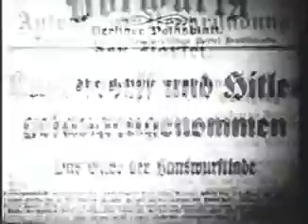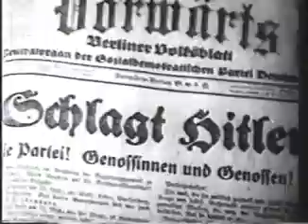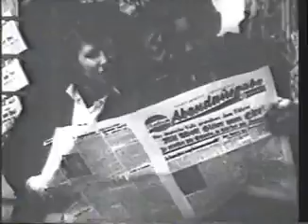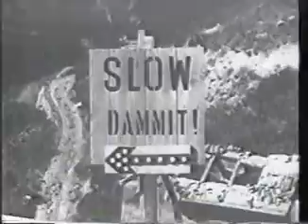아돌프 히틀러의 일생, The Secret Life of Adolf Hitler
The Secret Life of Adolf Hitler
Adolf Hitler (20 April 1889 – 30 April 1945) was an Austrian-born German politician who was the dictator of Germany from 1933 until his death in 1945. He rose to power as the leader of the Nazi Party, becoming the chancellor in 1933 and then assuming the title of Führer und Reichskanzler in 1934. During his dictatorship, he initiated World War II in Europe by invading Poland on 1 September 1939. He was closely involved in military operations throughout the war and was central to the perpetration of the Holocaust, the genocide of about six million Jews and millions of other victims.

Hitler was born in Austria-Hungary and was raised near Linz. He lived in Vienna later in the first decade of the 1900s and moved to Germany in 1913. He was decorated during his service in the German Army in World War I. In 1919, he joined the German Workers' Party (DAP), the precursor of the Nazi Party, and was appointed leader of the Nazi Party in 1921. In 1923, he attempted to seize governmental power in a failed coup in Munich and was imprisoned with a sentence of five years. In jail, he dictated the first volume of his autobiography and political manifesto Mein Kampf (My Struggle). After his early release in 1924, Hitler gained popular support by attacking the Treaty of Versailles and promoting pan-Germanism, anti-Semitism and anti-communism with charismatic oratory and Nazi propaganda. He frequently denounced international capitalism and communism as part of a Jewish conspiracy.

By November 1932, the Nazi Party held the most seats in the German Reichstag, but did not have a majority. As a result, no party was able to form a majority parliamentary coalition in support of a candidate for chancellor. Former chancellor Franz von Papen and other conservative leaders persuaded President Paul von Hindenburg to appoint Hitler as chancellor on 30 January 1933. Shortly after, the Reichstag passed the Enabling Act of 1933 which began the process of transforming the Weimar Republic into Nazi Germany, a one-party dictatorship based on the totalitarian and autocratic ideology of Nazism. Hitler aimed to eliminate Jews from Germany and establish a New Order to counter what he saw as the injustice of the post-World War I international order dominated by Britain and France. His first six years in power resulted in rapid economic recovery from the Great Depression, the abrogation of restrictions imposed on Germany after World War I, and the annexation of territories inhabited by millions of ethnic Germans, which gave him significant popular support.

Hitler sought Lebensraum (living space) for the German people in Eastern Europe, and his aggressive foreign policy is considered the primary cause of World War II in Europe. He directed large-scale rearmament and, on 1 September 1939, invaded Poland, resulting in Britain and France declaring war on Germany. In June 1941, Hitler ordered an invasion of the Soviet Union. By the end of 1941, German forces and the European Axis powers occupied most of Europe and North Africa. These gains were gradually reversed after 1941, and in 1945 the Allied armies defeated the German army. On 29 April 1945, he married his longtime lover Eva Braun in the Führerbunker in Berlin. Less than two days later, the couple committed suicide to avoid capture by the Soviet Red Army. Their corpses were burned.

Historian and biographer Ian Kershaw describes Hitler as "the embodiment of modern political evil". Under Hitler's leadership and racially motivated ideology, the Nazi regime was responsible for the genocide of about six million Jews and millions of other victims whom he and his followers deemed Untermenschen (subhumans) or socially undesirable. Hitler and the Nazi regime were also responsible for the killing of an estimated 19.3 million civilians and prisoners of war. In addition, 28.7 million soldiers and civilians died as a result of military action in the European theatre. The number of civilians killed during World War II was unprecedented in warfare, and the casualties constitute the deadliest conflict in history.